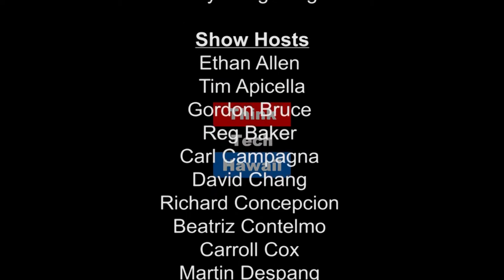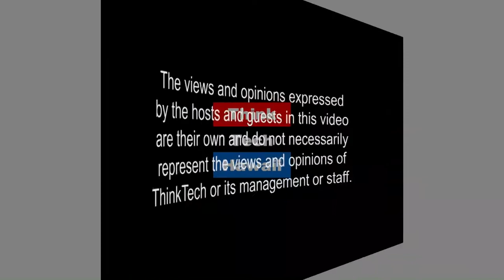5 Ways to Invest In Our Childrens Future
Want to improve you child's financial outlook? Tune in to learn five Ways To Invest In Our Children's Future with Price Dykes.